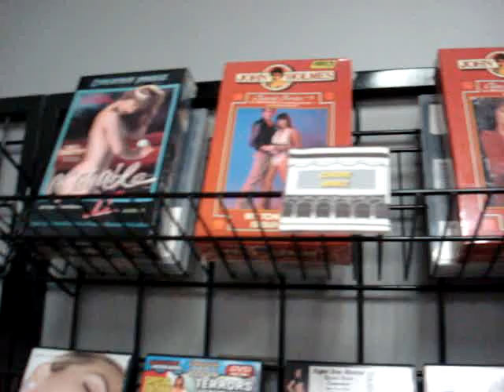Classics Section - Adult Room of Video Store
With DVD finally killing off the last of the great old video stores, I wanted to document some of the more esoteric VHS collections before they were finally sold off and gone forever.  A few titles have already disappeared at this, one of my favorite video stores, but it pretty much remains as it was.  More for my own personal memories than anything else, but if someone else gets a kick out of it, more power to you.